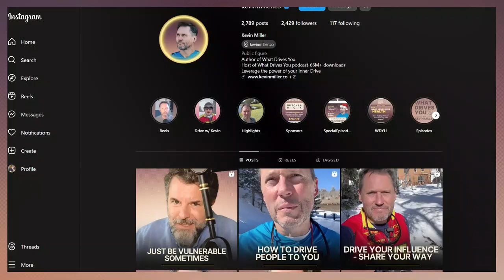How To Increase Your Wellness By Making It A Cherished Ritual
Episode 1392

In this episode of What Drives You, “How To Increase Your Wellness By Making It A Cherished Ritual” In this episode we want to help you increase your wellness by elevating your desired healthy habits and routines into cherished rituals. Sacred even, if you will. We talk about diet and exercise and sleep we can often fall into viewing them as a chore. A should. Instead of a reverent endeavor we choose for our glorious well being. Rituals transcend mere chores and instill a reverence and even sacredness to the effort. In this episode Dr James and I talk about taking our daily health and wellness habits and treating them as true rituals that give them far more depth and meaning which of course help dramatically to how we perceive them and therefore, consistently engage with them for the benefit we truly desire. We aren’t clanging gongs or chanting in robes. You may want to. Be free. But even if it’s just an activity where you put a smile on your face, consider the deep reason you are doing it, and feel gratitude instead of chore. That’s a win.

Airdoctorpro.com
ShipStation.com
Audible.com/whatdrivesyou
Seed.com/WHAT
BetterHelp.com/WHATDRIVESYOU

Follow @kevinmiller.co to never miss an episode!